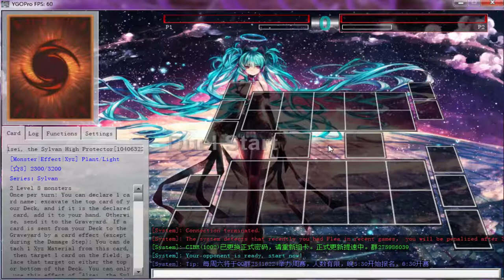F*** THE OCG!!!